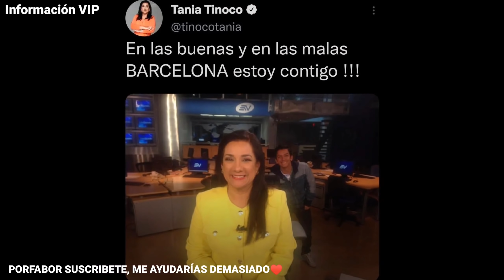TRISTE NOTICIA!! MURIÓ HOY TANIA TINOCO PERIODISTA ESCUATORIANA EN EEUU / tania tinoco fallece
La periodista ecuatoriana Tania Tinoco falleció tras estar internada en un hospital de Estados Unidos a causa de un problema cardiaco,